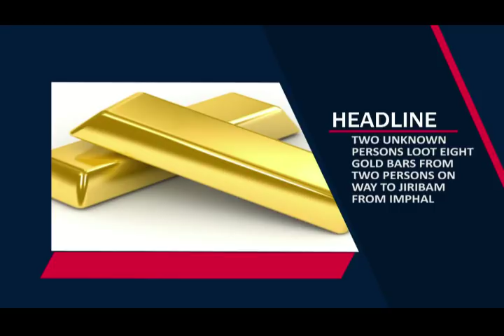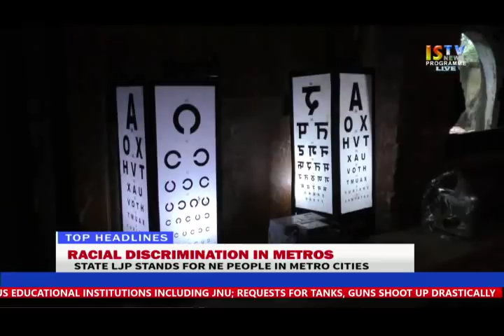29TH OCTOBER 2017 3.PM MANIPURI NEWS